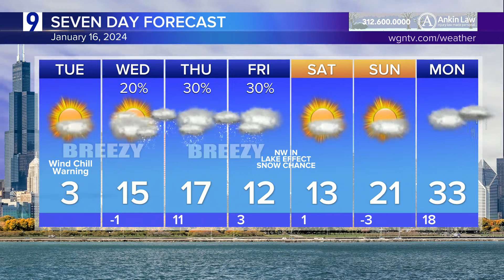Temps remain frigid, with dangerous wind chills, through Tuesday; back into the teens on Wednesday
The subzero temperatures and dangerous wind chills that have gripped Chicagoland all week will gradually start to abate soon. But that won't be on Tuesday. Subzero temperatures, with highs in the low single-digits, will persist throughout the area, along with wind chills again plummeting well below zero. A Wind Chill Warning is in effect for Cook County, along with Chicago's northern and western suburbs, until noon Tuesday. That will then switch to a Wind Chill Advisory until 9 a.m. Wednesday. Chicago's southern suburbs are also under a Wind Chill Advisory now. Temperatures will finally climb back into the teens on Wednesday, with the early forecast for next week showing 30s by Monday.